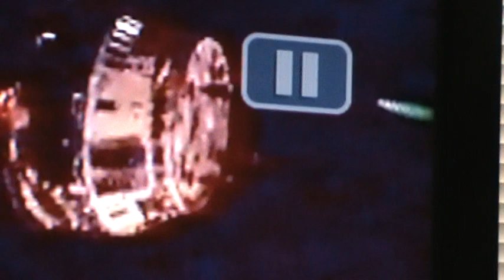7-27-12 UFO (Gamma Ray) Passes by HTV3 Cargo Craft Before Docking with I.S.S.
( Part 1 ) Something passes by the International Space Station as it prepares to hook on to the Japanese Craft early Friday morning at 10:34 EDT .. 7-27-12 ..  ( New )